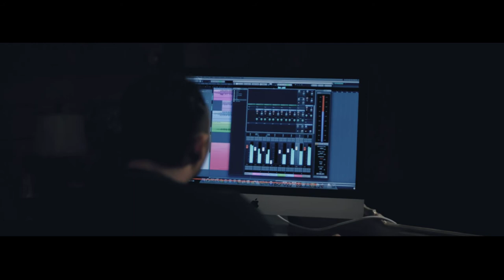The Birth of Haru Semesta - Adele Cover